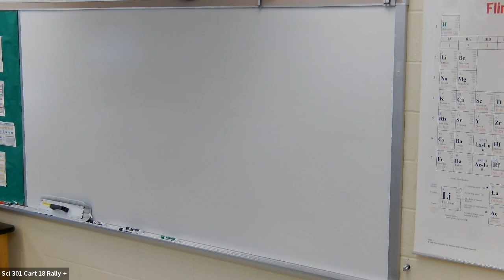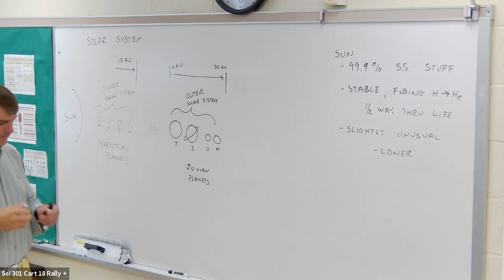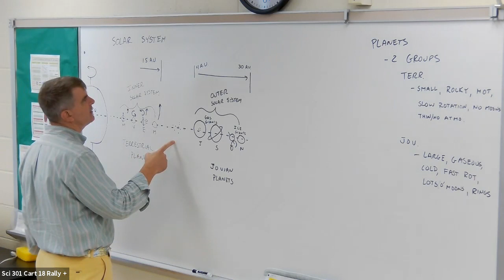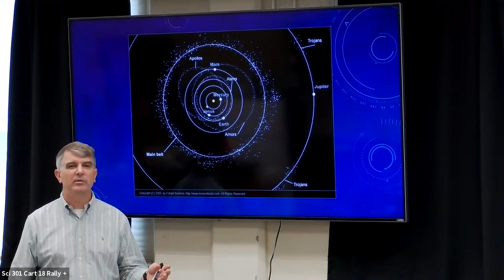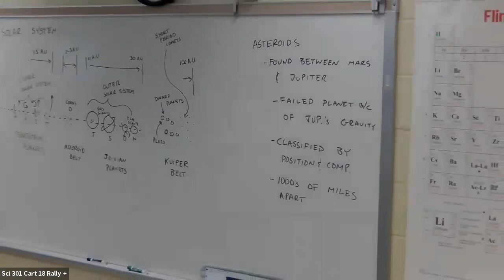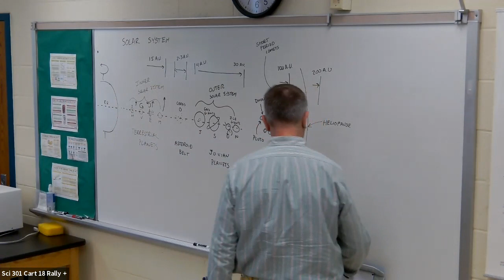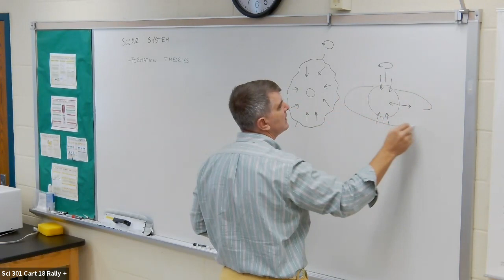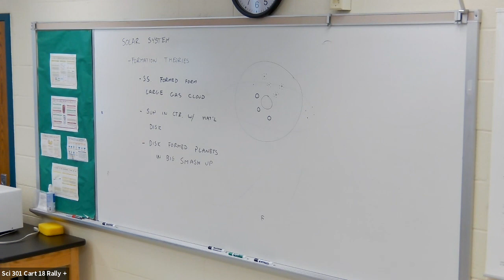GNSCI 133 Lecture 6